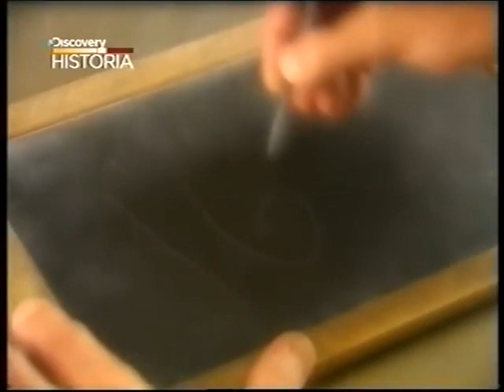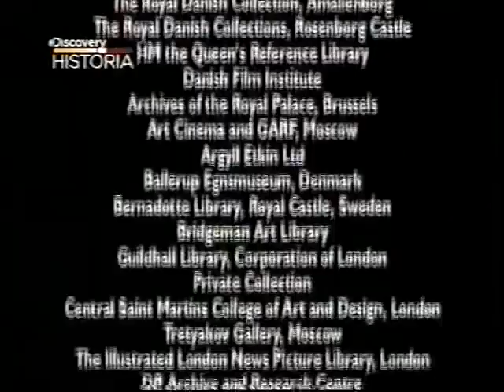Rodzina Królewska Cz.2 Dokument PL